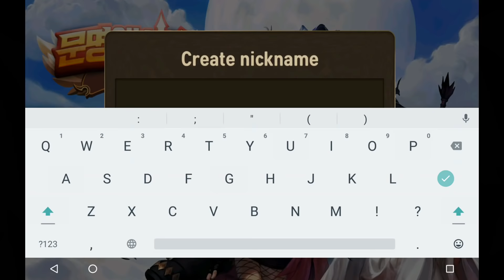Civilization Era Android / iOS Gameplay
*Thank you for your support! Civilization Era Gameplay by Mr Huo

Game Description:

Although the devil was expelled but in order to rule, the heroes of civilizations have argued endlessly, the continent is in chaos, the war continues, and it seems to be getting further and further away from peace, who will lead the peace back to the continent?

- Gameplay Introduction -
*Hero System
Enjoy exclusive hero effects, each hero is unique.

*Alliance System
Fight together, members can enjoy more than just bonuses and benefits, can also participate in siege warfare, experience the thrill of team play,create the best alliance.

*Skill System
Every hero has a role, there's no useless hero, as long as you like, there must be training value!

*Rune System
Rune can strengthen Great nobles & Soldiers.

*Adventure System
Defense, Assist, Pillage, War.Outbreak.

- Game Features -
High-quality game design, expressive details.
Build your own main city, create your own civilization.
Three distinctive style civilizations; There is always a right one for you.
Eight chapters of civilizations war. Eight stories waiting for you to explore.
Choose the moderate but powerful Asia or strong and groundbreaking Europe, rr the ancient and mysterious Americas to start your civilization journey, everything is up to you.